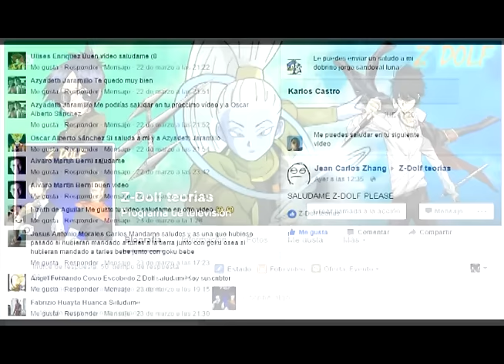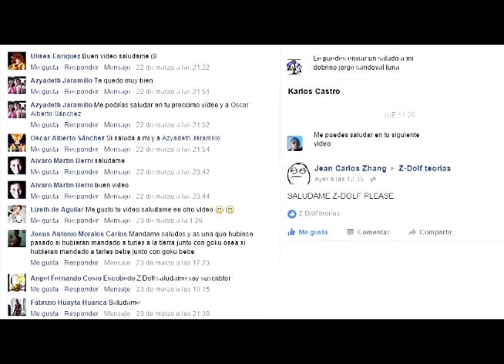¿Que hubiera pasado si Vegetto siguiera fusionado? - Teorí­a (Parte 2)